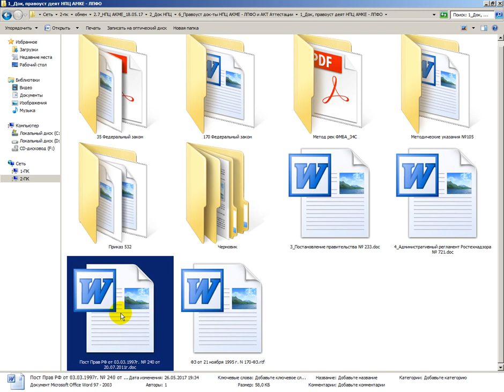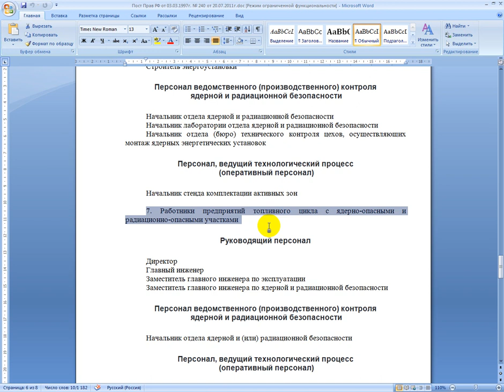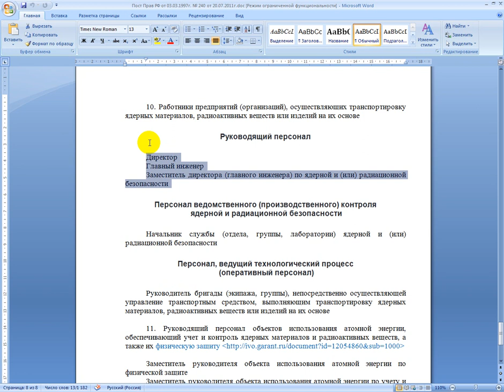Для контрагентов. Кого необходимо обследовать